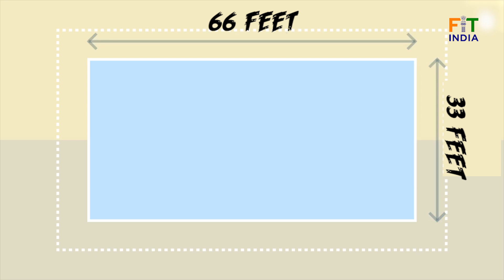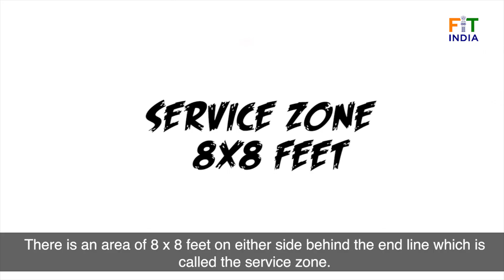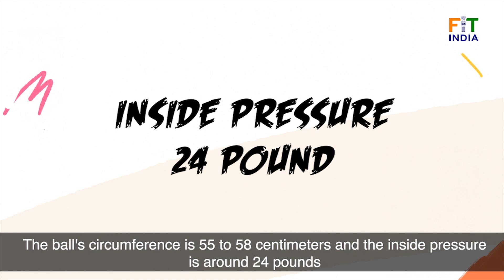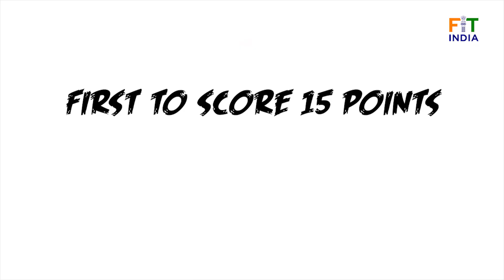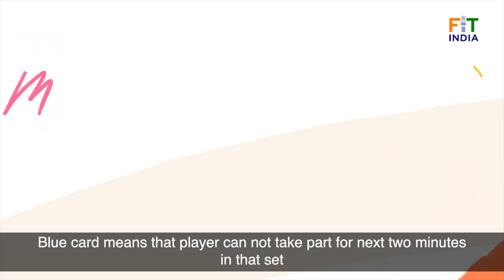Indigenous Games of India | Shooting Ball